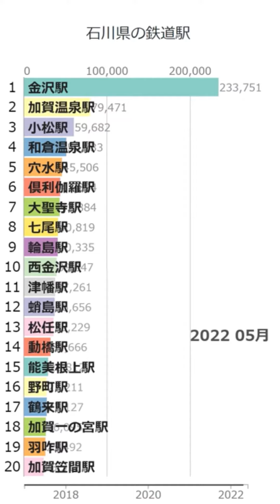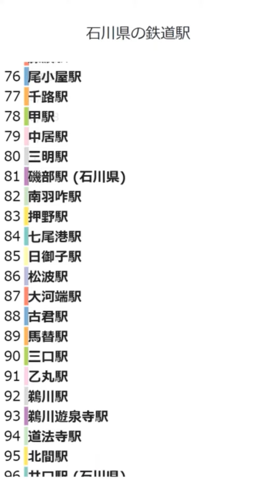「石川県の鉄道駅」Wikipedia 閲覧数 Bar Chart Race (2017～2022.6)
Wikipediaカテゴリの「石川県の鉄道駅」にある記事のアクセス数によるBar Chart Raceです。
2022/7/1付のウィキペディアのデータを使用しています。
2017年1月から2022年6月の5年6ヶ月間のアクセス数データです。

にお気軽にコメント下さい。